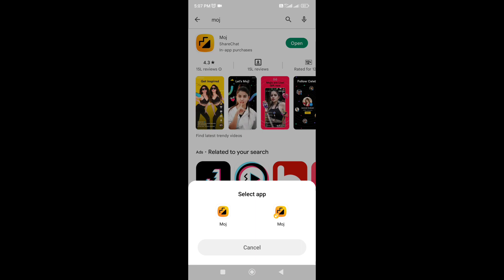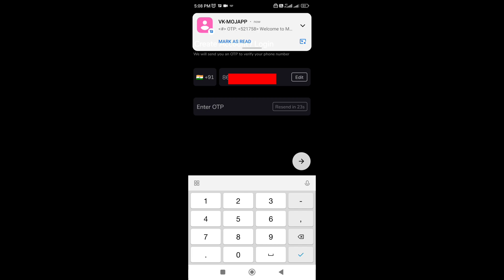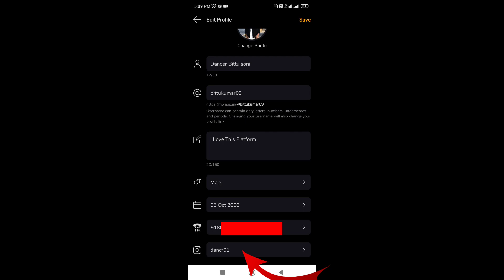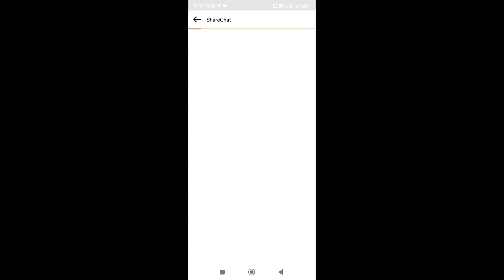Moj pe id kaise banaye || or paisa kaise kamaye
So hello everyone is video me maine explain kiya hai ki aap kaise moj id bana kar earning kar sakte hai 20000 tak.

. how to create professional moj id
. how to earn money on moj
. moj id kaise banaye
. moj se paisa kaise kamaye
. moj pe paisa kaise aata hai